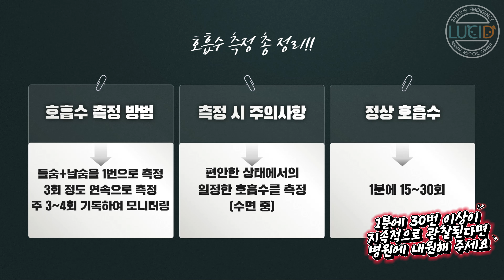🔎댕냥이 호흡수 정확하게 측정하는 방법❗❗ (심장병🐶신부전😻주목⚠)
최근 들어 노령견, 노령묘의 증가로 심장병, 신부전을 가지고 있는 아이들이 증가하고 있습니다.
심장병을 가진 아이들, 그리고 심장이 좋지 않은데 신부전으로 인해 만성적으로 피하수액을 맞는 아이들을 집에서 관찰할 수 있는 방법 중 하나인 호흡수 측정에 대해 알려드리겠습니다.

★호흡수는 왜 측정해야 하나요?
★SRR 무슨 뜻인가요? (Sleeping Respiratory Rate)
★호흡수 측정 시 주의할 점은?
★호흡수 측정 방법
★정상 호흡수는?
★병원에 오면 무엇을 하나요?

루시드는 국내 최고 실력의 의료진과 최첨단 장비를 갖춘 노령성 중증 환자 전문 동물메디컬센터 입니다.

반려동물 질병 진단 및 치료에 최적화된 환경을 제공하기 위해
고양이와 강아지의 대기실, 진료실, 입원실이 완전 분리된 구조로 만들어져 있으며
처치와 수술 전 과정을 CCTV를 통하여 대기실에서 지켜 보실 수 있습니다.

믿고 맡길 수 있는 루시드동물메디컬센터

🏥주소 : 서울시 강북구 월계로3 덕신빌딩 4층